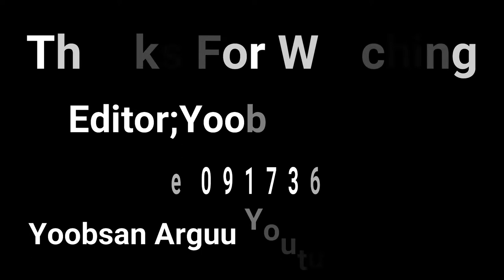IRREECHAA FI DUUDHAALEESAA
Amantiifi Dhaabbata Amanataa
Dhugaa dubbachuuf yoo ta’e, waan saayinsiinis, barteenis ragaa ba'u tokko, Amntiin mataasaayyuuu aadaa ta'uusaati. Kana jechuun Aadaan amantaan oli jechuudha. Jaarmiyoota amantaa hundumaa duuba aadaan saba /biyya tokkoo ni jira. Kun waan wal nama falmisiisuu miti. Irreechis kan dhaabbata amantaan wal qabatu osoo hin taane, kan amantiin wal qabatu ta'uu mala. Sababnisaa maqaan Waaqaa waan keessa jiruufi.
Irreechis gocha Orom-duroo kan bara kuushotaarraa eegalee jiru ta'uu qorattoonni ragaa ba'u. Kana jechuun, kan dhaabbata amantaadha osoo hin taane aadaadha jechuudha. Jillisaa gocha ayyaanaafi hafuura waaqaa ofitti araarsuu yookaan galateeffachuuf raawwatamu, aadaa yookaan barsiifata hafuuraati akka jechuuti. Gochi akka kanaa ammoo amntiidha malee amantaa miti.
Adda addummaan dhaabbata amantaafi amantii /Religion and Faith/ namoota galeefiif kun yaada wal falmisiisaayyuu hin ta'u. Oromoon amantii ganamaa ni qaba. Innis Waaqatti amanuudha. Waaqa jechuun isaaf amantiidha malee amantaa miti. Sabni guddaan kun amantii kan qabuufi Waaqatti kan amanudha malee, amantaa /Religion ykn dhaabbata amantaa torbanitti yeroo tokko ykn waggaatti yeroo tokko dhaquufi dooktiriinii amantaa hordofu tokkicha qofaatti hin qabu.
Waggoota 30 as garuu jaarmiyaan amantaa /Religion amantii Oromoo ganamaa bu'ura godhate, Waaqeffannaa jedhamu uumameera. Kun ammoo waanuma barri gaafatu. Addunyaan amantiirraa gara amantaatti (dhaabbata amantiif gibira kaffaluufi wal argee waaqeffachuutti) waan dhufeef, hordoftoonni amantii Abbaa Oromoo gara dhaabbata amantaa ofii kan dooktiriinii mataasaa qabu qabaachuutti dhufan jechuudha.
Kanaaf, bara har'a kanatti miseensi amantaa dhaabbata Waaqeffannaa tokko Oromoo ta'usaa qofaan Oromoota miseensa amantaa biroo waliin waan inni qooddatu keessaa tokko amantiidha. Sababnisaa amantiin Oromoo Waaqa waan ta'eefi. Oromoon golee arfanirraa Amantaan adda adda ta'uu dandeenyus, Irri caalaan keenya garuu Waaqatti waan amannuuf, amantii tokko qooddanna.
Irreechi ammoo elements/caaculee Oromoon ittiin waaqa galateeffatudha malee, waaqeffatu miti. Oromoon Irreecha kan irreeffatuuf galatoofi. Galatoon ammoo kan waaqaati malee kan Waaqeffataa miti. Kana jechuun waaqa galateeffanna malee, waaqeffataa galateeffanna miti.
Ilmi Oromoo hunduu, Waaqeffataan, Kiristaanni, Musiliimniifi hordofaan amantaa kan biroo kamiyyuu Irreessa /cha akka aadaatti malee akka amantaatti ilaaluu dhabuunsaa sirriidha.
Warreen Irreechi amantiidha jedhanis ta'e warri Irreechi aadaadha jedhanis rakkoo wal hubachuuti malee lachanuu sirriidha. Garuu, warri Irreechi kan amantaa /dhaabbata waaqeffataati/ jedhan dogoggoroodha. Sababnisaa 'dhaabbanni amantaan Waaqeffannaa' jedhamu uumamuunsaa reef ganna 30yyuu waan hin guutnedha. (Hubadhaa DHAABBATA AMANTAA WAAQEFFANNAAN jedhe malee Amantii Waaqeffannaa jechaa hin jiru) Garuu amantiin /Faith 'Waaqatti amanuu' jedhamun yeroo Oromoon jirurraa eegalee kan jirudha.
Irreechi ammoo sirna galateeffannaa Waaqaati. Waaqa kan galateeffatu ammoo kan waaqa beeku hunda. Waaqatti amanuunsis aadaa Oromooti. Kun jiruufi jireenya Oromoo hunda keessattuu waan mul'atu.
Namoonni dhuunfaa, gareen ykn dhaabbatni Irreechi kan dhaabbata Waaqeffattootaati jedhu, bor ammoo 'Sirni Gadaa kan dhaabbata Waaqeffattootaati' jechuu hin oolu. Sababnisaa Sirni Gadaas akkuma Irreechaatti bu'aa jiruufi jireenya uummata Oromoo waan ta'eefi.
Walumaa galatti, Irreechis, Amantiinis, Gadaafi beekumsi uummata Oromoo hedduun Aadaa Oromooti. Wanti haaraa amma dhufe dhaabbata amantaa Waaqeffannaati malee amantii /Waaqa miti.
Obboleessakoo /obboleettiiko, Irreechi haraama miti. Irreechi kan amantaas miti. Irreechi aadaa sirna galateeffannaa waaqaa kan Oromooti. Yoo waaqatti amante, waaqni galateeffamuu qaba jetta ta'e, akkuma abbootakee kaleessaa, aadaa galateeffannaa isaaniitiin kottu galateeffadhu. Yoo ammoo lakki ani akkasitti hin galateeffadhu jette, kottu Irreechi aadaa ta'usaa beekiitii saba kee golee arfan Oromiyaarraa wal ga'u waliin wal argi.
Kun ijaarsa Oromummaa keessaa isa hangafa. Oromummaa jechuun Aadaa, afaan, eenyummaa Oromootiin sabboonuu jechuudha. Kun kan ta'u ammoo beekumsa abboota keenyaa akka bara waliin adeemutti itti fufsiisaadha. Irreechi gosaafi balbalarra ol darbee, Irreecha sabaa (kan sabni Oromoo biyya hundarraa irratti walitti qabamu) ta'ee kan ayyaaneffatamuu eegaleefis, Oromummaa jabeessuufi yaadameetu.
Qaamoleen gamaafi gamana dhaabbatanii, warri tokko Irreecha kan amantaa ofii hordofanii gochuuf dhidhiitatan, warri tokko ammoo irreechi kan Oromoo osoo hin taane kan warra abaluuti jechuun, amantaa ofiitti hirkatanii ofirraa dhiiban hunduu warra Oromummaa balaaleffatani. Isaan